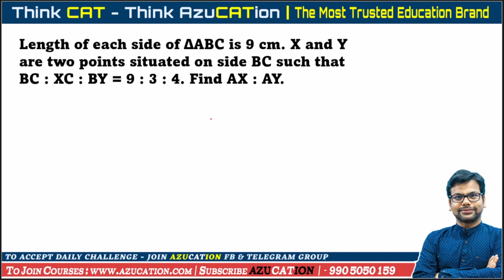Lengthier Geometry in The Fastest Way | Geometry for CAT MBA Prep 2021 2022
The length of each side of ∆ABC is 9 cm. X and Y are two points situated on side BC such that BC : XC : BY = 9 : 3 : 4. Find AX : AY.

Accept 17 days CAT 2021 challenge, you will see a positive change in your marks. - Solve 9 sets of questions daily, 3 each from VARC, DILR & Quant on our telegram and FB groups.

The Common Admission Test (CAT) is a computer-based test for admission in a graduate management program. The test scores a candidate on the basis of Quantitative Ability (QA), Verbal Ability (VA) and Reading Comprehension (RC), Data Interpretation (DI) and Logical Reasoning (LR).